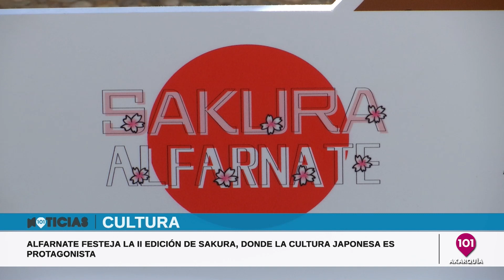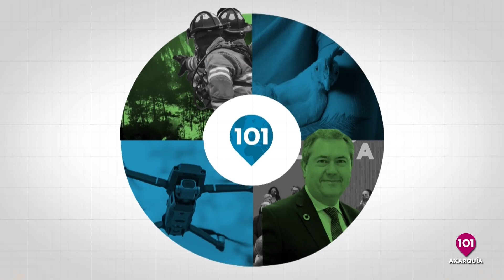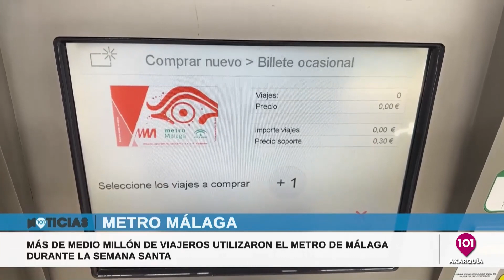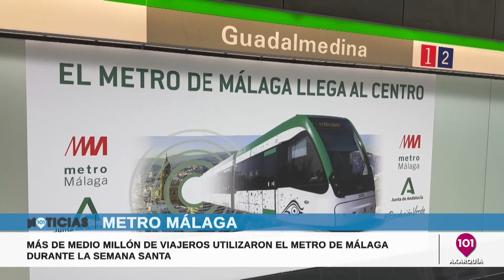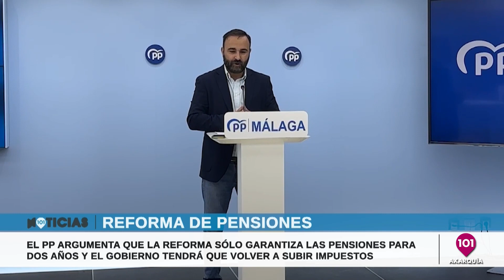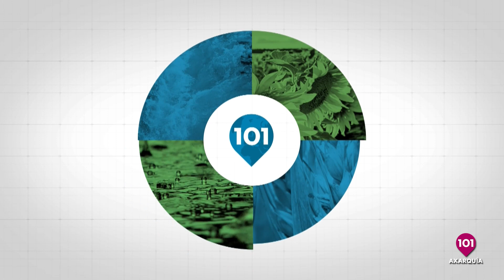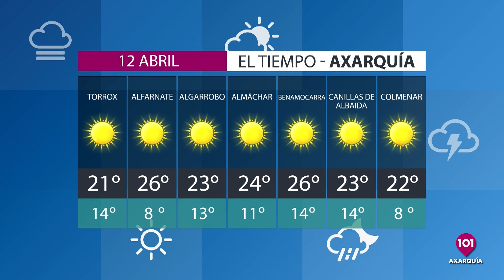Noticias Axarquía 11 abril | Toda la información de la Comarca de la Axarquía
Noticias Axarquía Almijara | Presentado por Juanfran Hierro | Informativo de 101tv Axarquía Almijara | Toda la información de la Comarca de la Axarquía Almijara en 101tv Axarquía